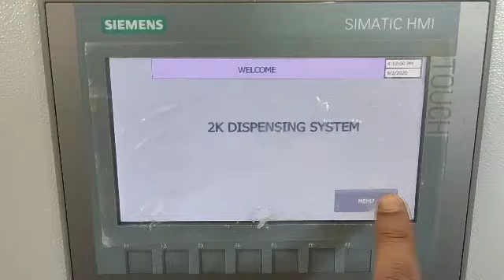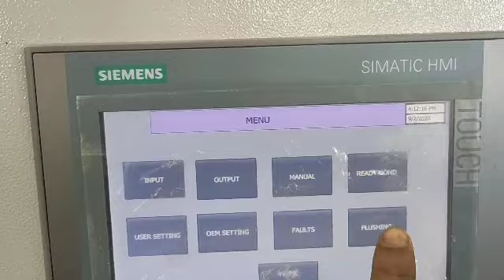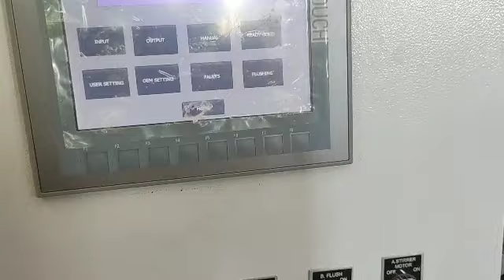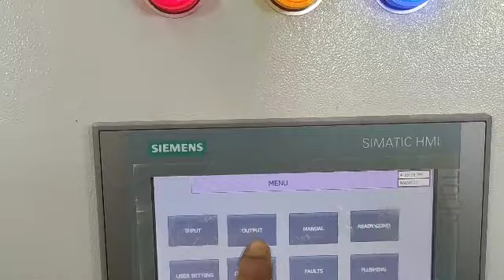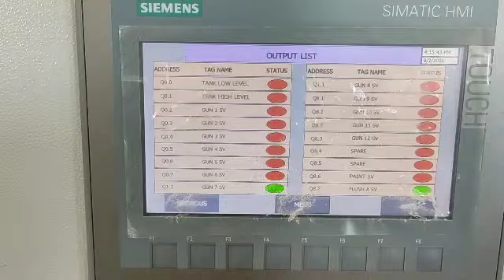2K Automatic Glue dispensing system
VRC-MIX HIGH PRESSURE👉 The range is  suitable for all types of two component paints with moderate ratio.